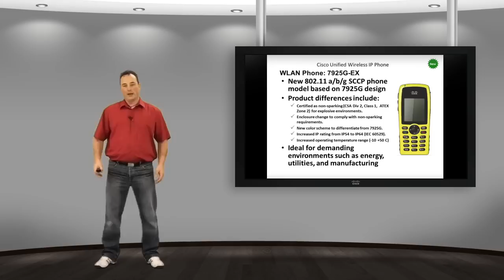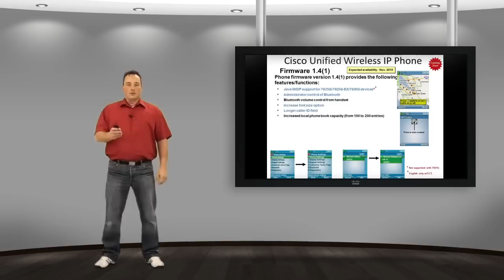Cisco Wireless IP Phone